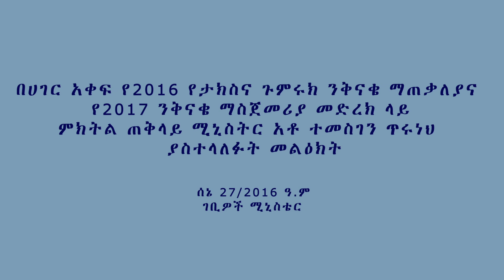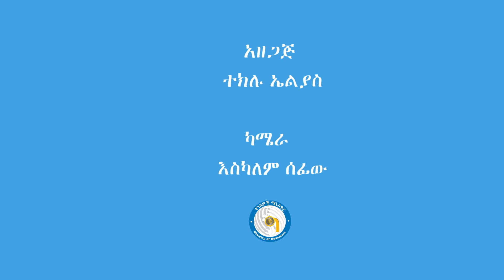”ዜጎቿ በሄዱበት ሁሉ የሚከበሩ እንዲሁም ለልመና እጇን የማትዘረጋ ሀገር መገንባት ይጠበቅብናል” - ምክትል ጠቅላይ ሚኒስትር አቶ ተመስገን ጥሩነህ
ሰኔ 29/2016 ዓ.ም (የገቢዎች ሚኒስቴር)

አዘጋጅ፡- ተክሉ ኤልያስ
ካሜራ፡- እስካለም ሰፊው